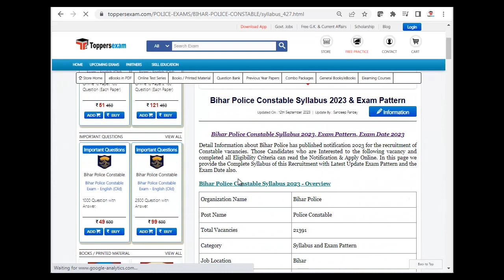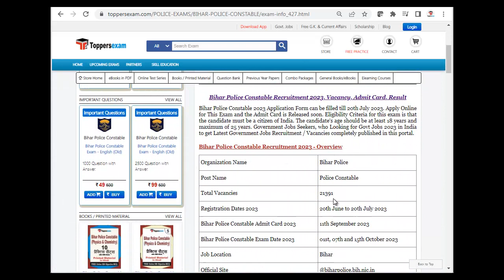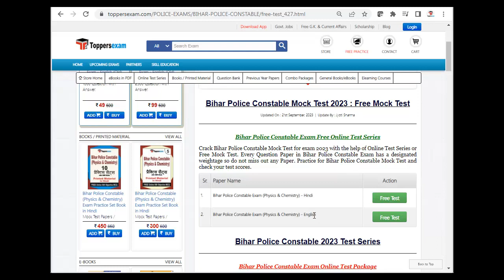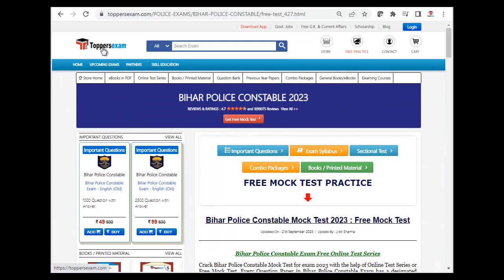BIHAR POLICE CONSTABLE Update Syllabus 2023, Question Paper, eBook in PDF, Exam Pattern, Vacancy